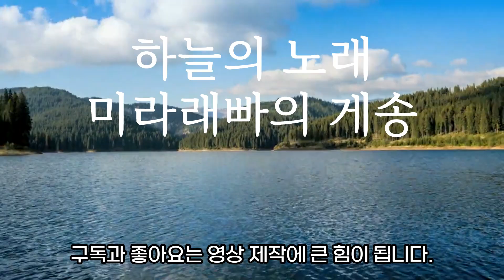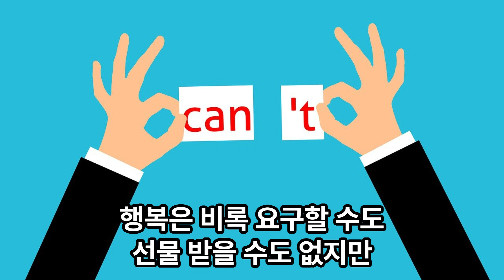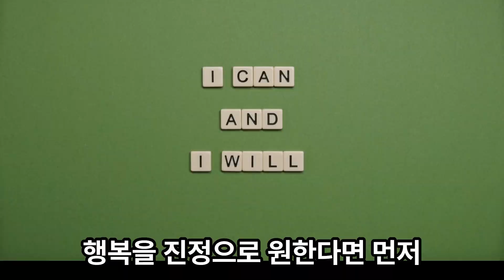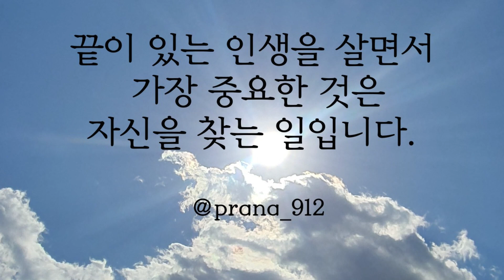친구 삼아야 할 행복 | 수행 | 명상거북이 | 깨달음 | 인생조언 | 삶의 지혜 | 좋은 글 | 추천도서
노래 부르는 시인이라 불리기도 했던 티베트의 성자
미라래빠(Milarepa)가 현시대를 살고 있는 여러분을 위해
자신의 가르침을 다시 한번 게송으로 전달합니다.

우주 만물은 전달하고자 하는 메시지가 있으며,
삶을 동반하는 경험들은 모두 깨달음을 위한 하나의 소중한 기회입니다.

여기에 소개되는 시는 출간된 책,
'하늘의 노래, 미라래빠의 게송'의 일부이며
이는 영혼을 울리고 의식을 넓혀 근원적 진리를 쉽게 이해하고 수행할 수 있는 힘을 줄 것입니다.

여러분의 삶이 진정한 깨달음의 기회가 되어
평온해지시길 바랍니다.
감사합니다!

🔰 도서
1️⃣하늘과의 만남
🌏Meeting with Heaven - Channeling Milarepa